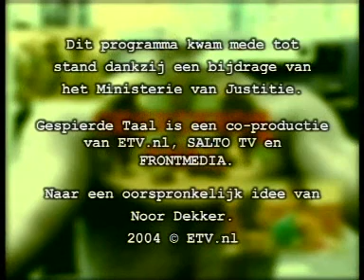4. Ontspanning / Psychosomatische klachten - Gespierde Taal (1)